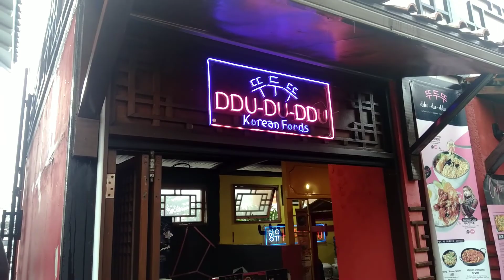Mendatangi kampung Korea di Bandung Jawa Barat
Ingat: Kualitas apapun yang terkait dengan video ini tidak harus mewah karena kemewahan dunia ini tidak akan pernah dibawa mati.

Lokasi kampung Korea di Bandung, Jalan. Banten No.7, Kebonwaru, Kec. Batununggal, Kota Bandung, Jawa Barat 40272

Jam buka

Senin 09.00–21.00
Selasa 09.00–21.00
Rabu 09.00–21.00
Kamis 09.00–21.00
Jumat 09.00–21.00
Sabtu 08.00–22.00
Minggu 08.00–21.00

Informasi selengkapnya hubungi (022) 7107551